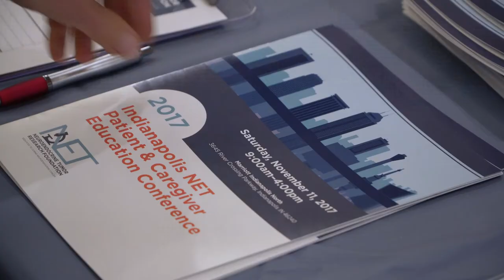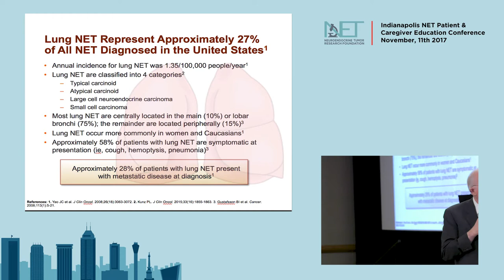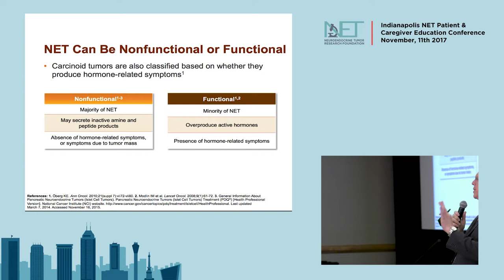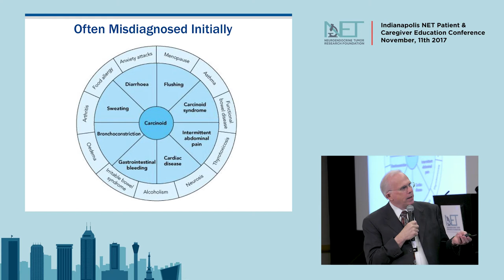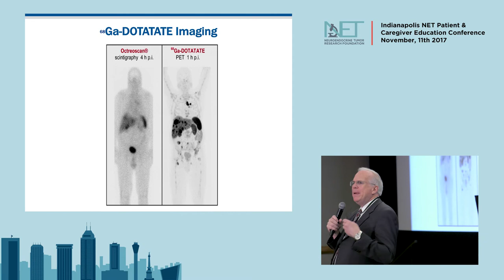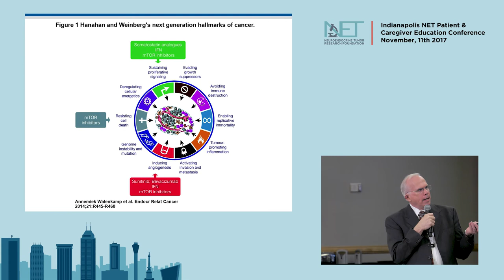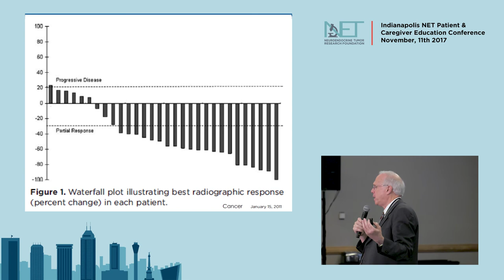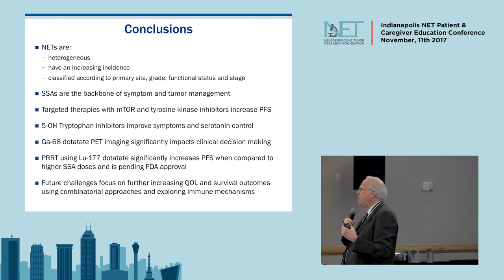Overview of NETs; Lowell Anthony, MD, University of Kentucky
A general overview of neuroendocrine tumors (NETs) for newly diagnosed patients and family members.  What are the various subtypes of NETs? How are NETs diagnosed, (misdiagnosed) and treated? Who develops carcinoid syndrome? How can disruptive symptoms be managed?

in this 30-minute talk by Dr. Lowell Anthony, Unversity of Kentucky, at the NETRF Indianapolis NET Patient and Caregiver Education Conference, Dr. Lowell highlights the latest changes and controversies in the field.

Sign up to receive announcements of NETRF patient and caregiver events